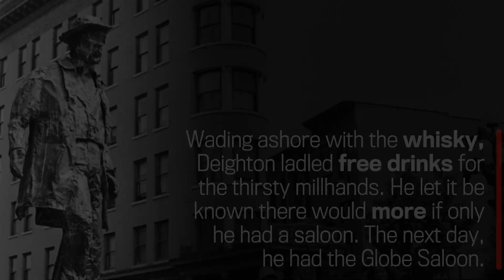Canada 150 - Gassy Jack